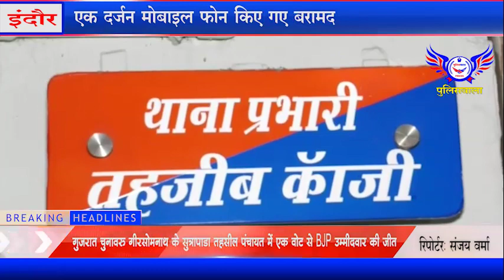गिरोह के छह सदस्यों को किया गिरफ्तार